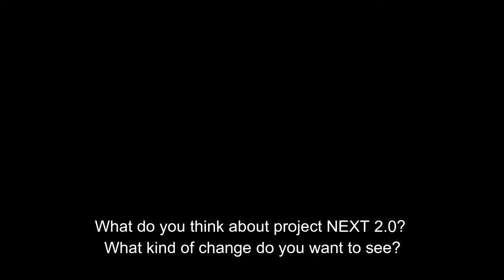Project NEXT 2.0 Hero Re-Model + New Tower